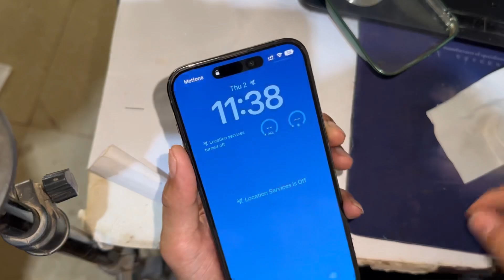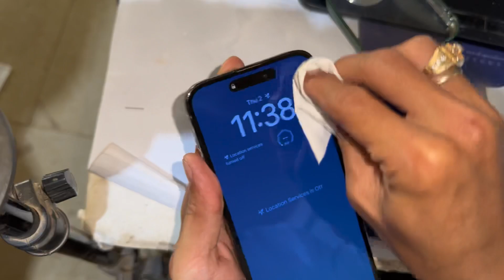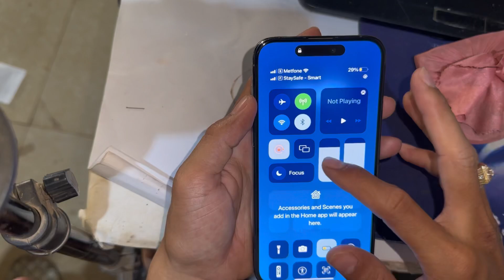iPhone 14 Pro Max Use Glass Screen Protector ..